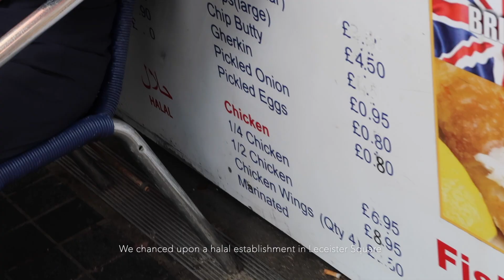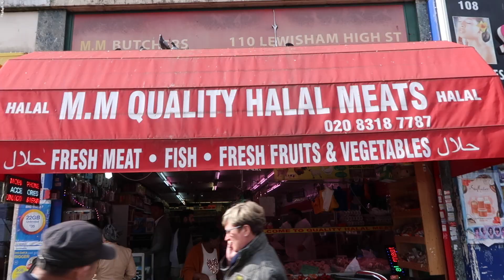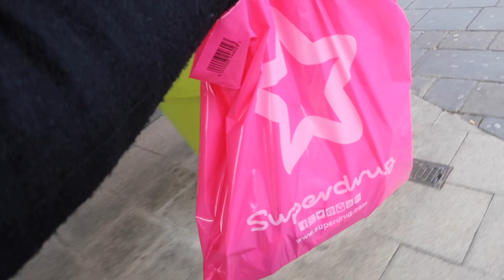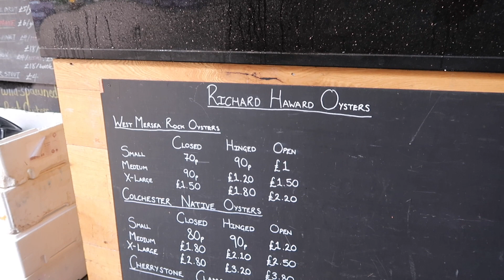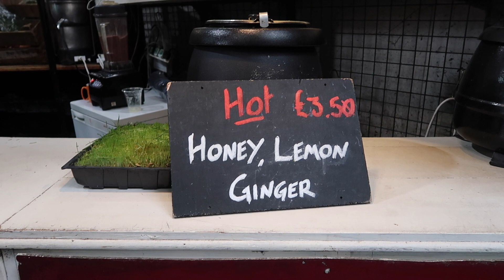DayangsVlog | Dayang Goes To London (Part 2) | dygans90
Hi everyone! So after uploading my wedding video, I felt pretty motivated to edit my honeymoon vlogs.

This is the sixth part to our honeymoon series. The link to Part 1 and 2 of our Switzerland Vlogs, Part and 2 of our Amsterdam vlogs and Part 1 of our London Vlog are below. I am very blessed and thankful to my husband for bringing me to the places that we went to.

Do look out for the rest of the other videos of other destinations.

** For any makeup makeovers service, (wedding invites, graduations, bridesmaids, engagement, photoshoot, D&D, Parties, festive celebrations, etc)

Tech details:
- Filming Camera: Canon EOS 70d
- Vlogging Camera: Canon Powershot G7X Mark II
- Editing Software: iMovie '11
- Lighting: Ring Light NG-65C
- Microphone: Audio-Technica Lavalier Mic ATR3350iS